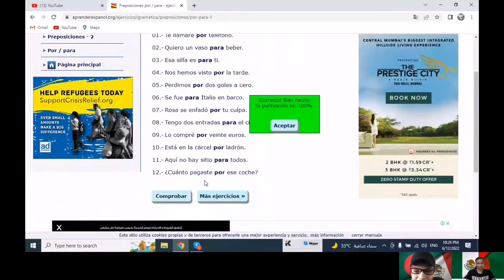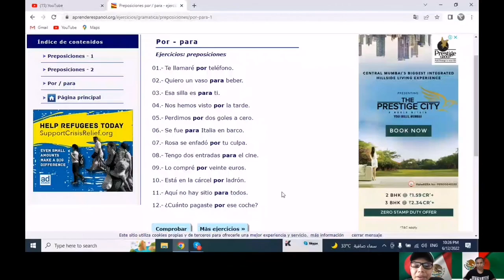por vs para exam | italki lesson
When to Use Por or Para in Spanish | The Language Tutor *Lesson 47*
Can You Ace This Spanish Grammar Test? POR vs. PARA
Por vs Para [How to Use Spanish Prepositions] 🤔
Is it Difficult to Learn Spanish? | Easy Spanish 369
Learn 45 Spanish Sentences in Just One Word!

por vs para
por and para
por vs para in spanish
por vs para easy way to remember
para vs por
por para spanish
por y para
por vs para quiz
por and para in spanish
por vs para practice
para vs por in spanish
por or para in spanish
para
por para
when to use por vs para
por
por or para
por vs para spanish
para y por
por o para
para vs por spanish
how to use por and para in spanish
por para rules
por v para
how to use por and para